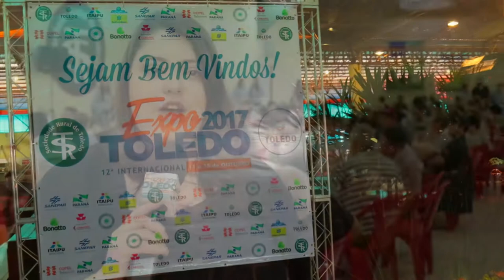Sociedade Rural de Toledo homenageia Elio Sperafico e Eugênio Piazza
A Sociedade Rural de Toledo mantém a tradição de homenagear pessoas que contribuíram com o desenvolvimento agropecuário de Toledo e região.

Anualmente a entidade entrega uma placa em forma de reconhecimento às pessoas que dedicaram sua vida à agricultura, contribuindo para a pujança econômica do Município.

Os homenageados deste ano foram o pecuarista Elio Sperafico e o agropecuarista Eugênio Piazza, que recebeu uma homenagem póstuma entregue à família. Na solenidade, ele foi representado por sua neta, Francielli Piazza.